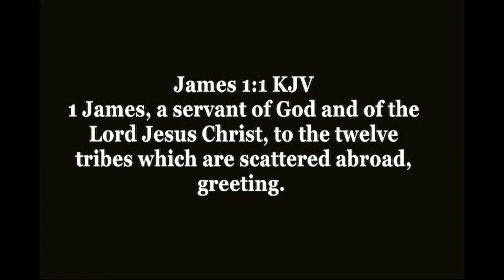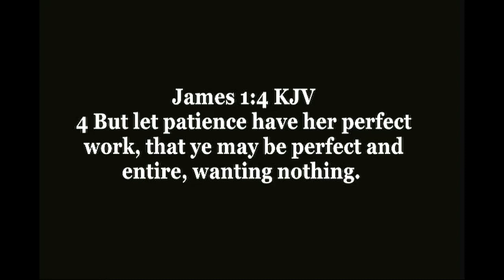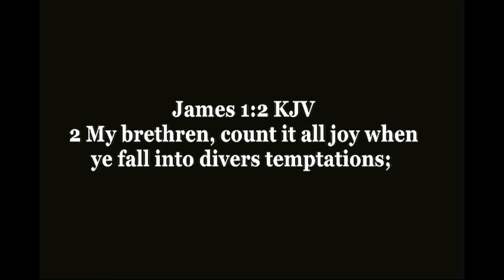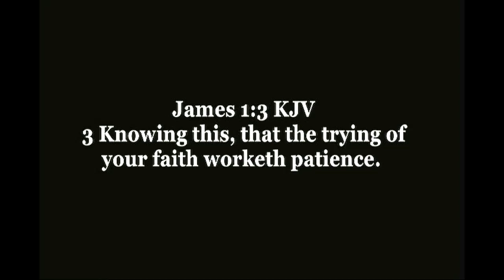Count It All Joy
James 1:1-4
Elder Chester F. Brown, III